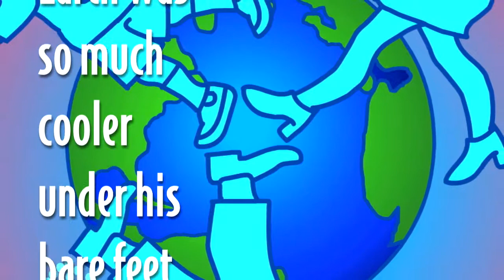It's Cool to Walk -- Zero car CO2 Cool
Man walked the earth for millions of years before he drove.

And the Earth was so much cooler under his bare feet.

Walking is zero fossil fuel CO2 Cool.

No car or power plant CO2 is exhausted to get us somewhere.

Can we get all Earth's Cool back if we walk more? No, but if we walk more, we can help hold down the amount of fossil fuel CO2 exhausted to the atmosphere to keep the Earth as Cool as it is. Keep from cooking the soil where our food is grown, keep from melting the glaciers and flooding low-level seaside cities and towns.

Put your foot down on runaway fossil-fueled Global Warming.

-- drawing attention to what threatens planet earth